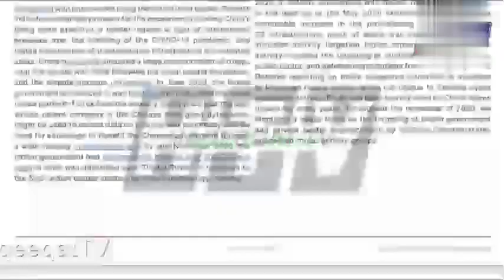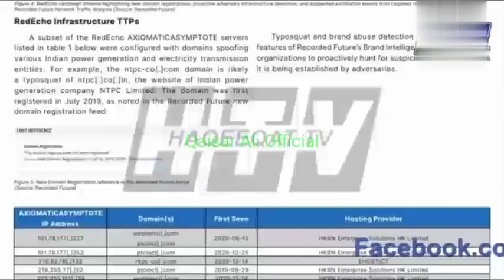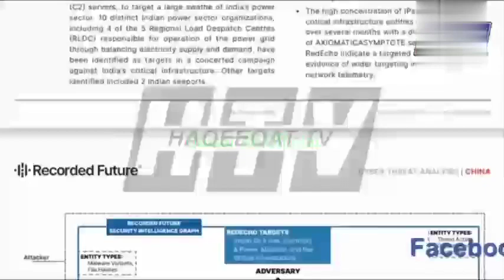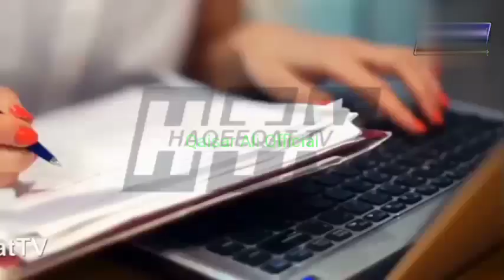Big Companies Can Take Out Investment After Blackout of Mumbai India